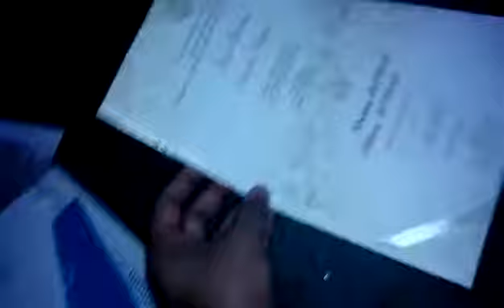Wedding Cards Lahore Pakistan